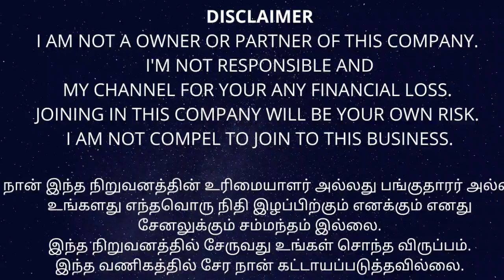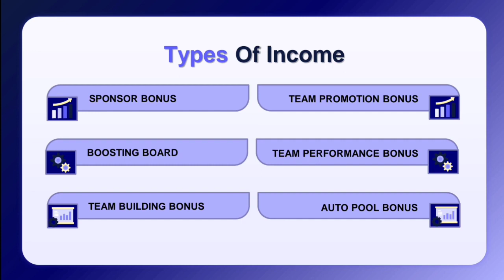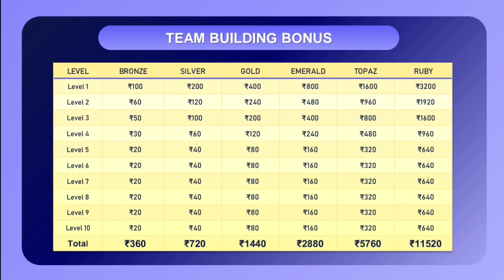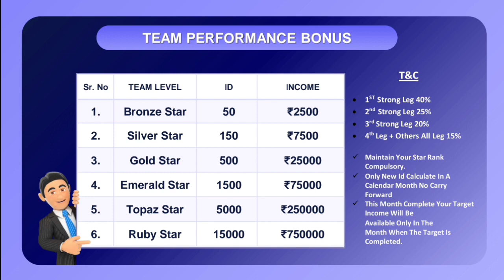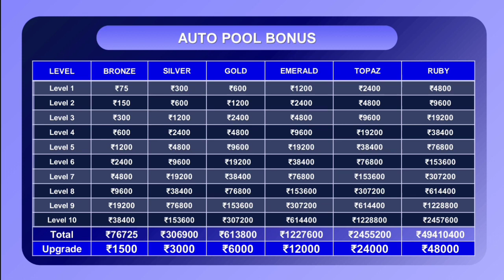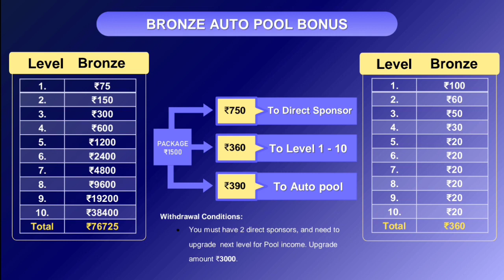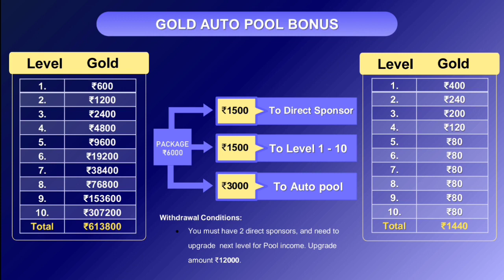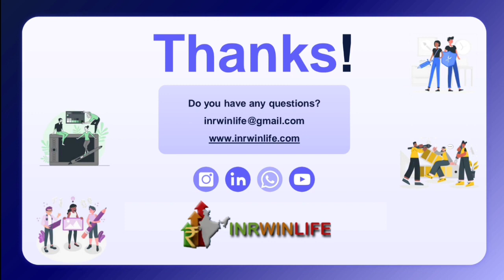INR WIN LIFE Full Business Plan In Tamil !! Full Non-working Plan !! INR WIN LIFE